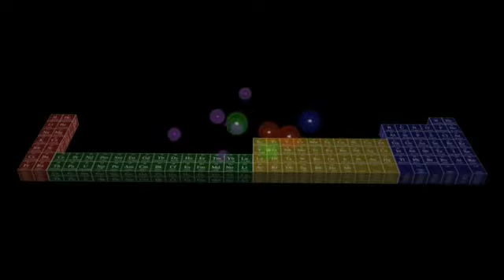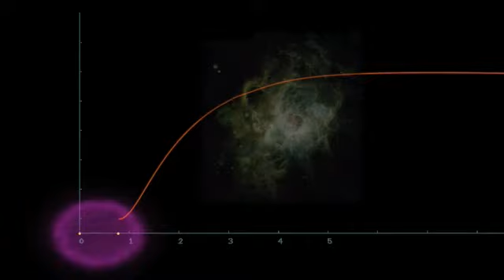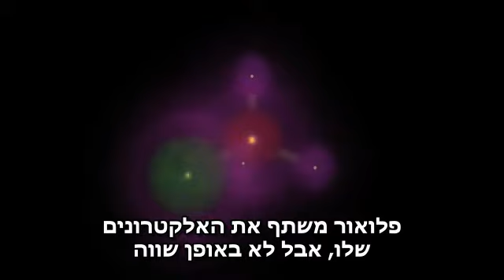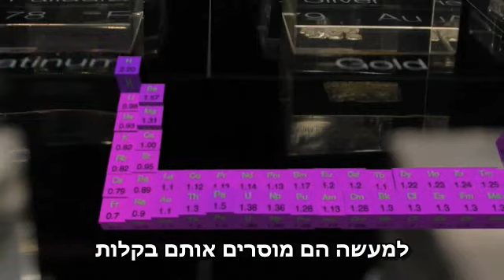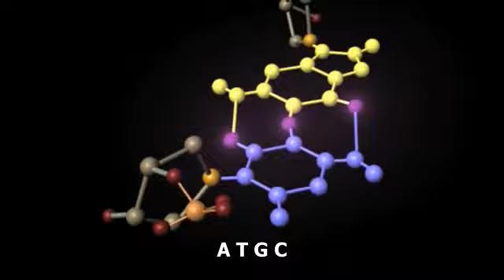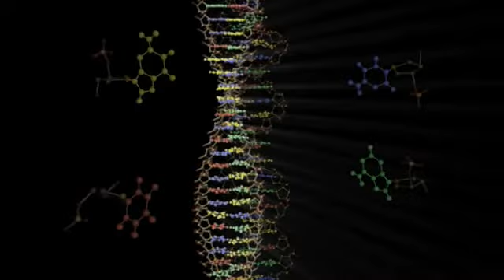Chemical Bonds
The periodic table contains all the substances in the universe that have one type of atom - countless millions of other substances are made from combinations of these atoms.

This video was produced by the Cassiopeia Project